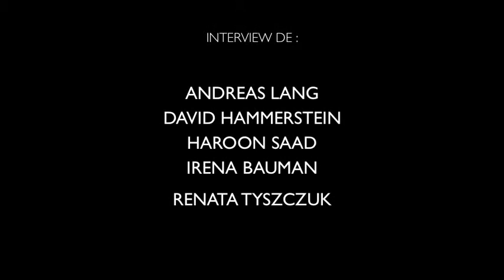Interviews | COP 21